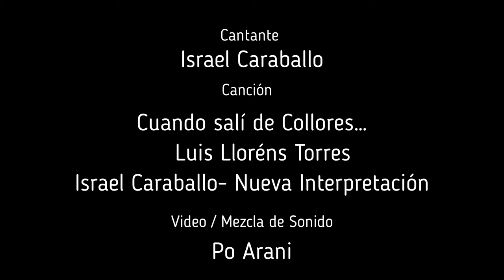Cuando salí de Collores…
Interprestación: Israel Rodriguez Caraballo
Guiro: Po Arani
Mezcla de sonido/ Video: Po Arani

Letra original:
Luis Llorens Torres, "Valle de Collores"

Valle de collores
fue en una jaquita baya,
por un sendero entre mayas
arropás de cundiamores.
Adiós, malezas y flores
de la barranca del río,
y mis noches del bohío,
y aquella apacible calma,
y los viejos de mi alma,
y los hermanitos míos.

Que pena la que sentía,
cuando hacia atrás yo miraba,
y una casa se alejaba,
y esa casa era la mía.
La ultima vez que volvía
los ojos, vi el blanco vuelo
de aquel maternal pañuelo
empapado con el zumo
del dolor. Mas allá, humo
esfumándose en el cielo.

La campestre floración
era triste, opaca, mustia.
Y todo, como una angustia,
me apretaba el corazón.
La jaca a su discreción,
iba a paso perezoso.
Zumbaba el viento, oloroso
a madreselvas y a pinos.
Y las ceibas del camino
parecían sauces llorosos.

No recuerdo como fue
(aquí la memoria pierdo)
Mas en mi oro de recuerdos,
recuerdo que al fin llegue,
la urbe, el teatro, el café,
la plaza, el parque, la acera...
Y en una novia hechicera,
halle el ramaje encendido,
donde colgué el primer nido
de mi primera quimera.

Despues, en pos de ideales.
Entonces, me hirió la envidia.
Y la calumnia y la insidia
y el odio de los mortales.
Y urdiendo sueños triunfales,
vi otra vez el blanco vuelo
del dolor. Lo demás, humo

Ay, la gloria es sueño vano.
Y el placer, tan solo viento.
Y la riqueza, tormento.
Y el poder, hosco gusano.
Ay, si estuviera en mis manos
borrar mis triunfos mayores,
y a mi bohío de Collores
volver en la jaca baya
por el sendero entre mayas
arropas de cundiamores.